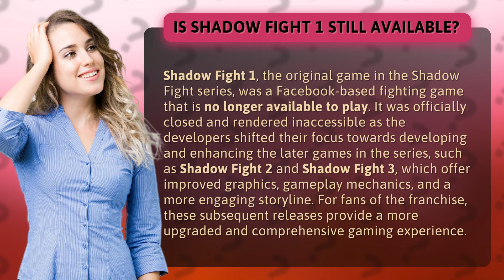Is Shadow Fight 1 still available?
Is Shadow Fight 1 Still Available? • Shadow Fight 1 • Discover why the original Shadow Fight game is no longer available and why fans should check out the enhanced sequels for a more immersive gaming experience.